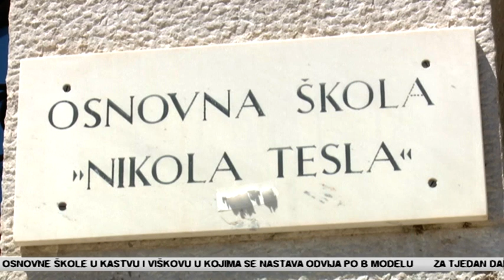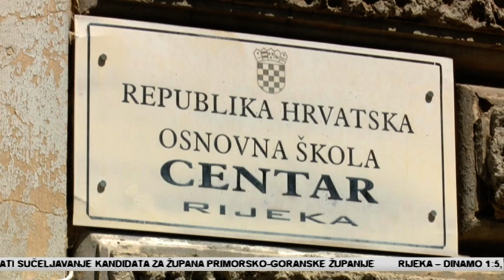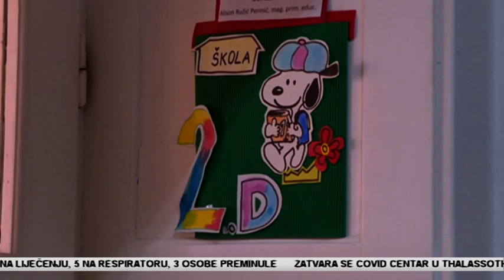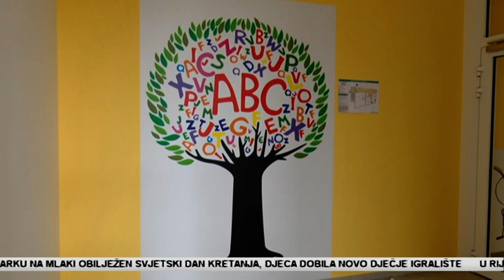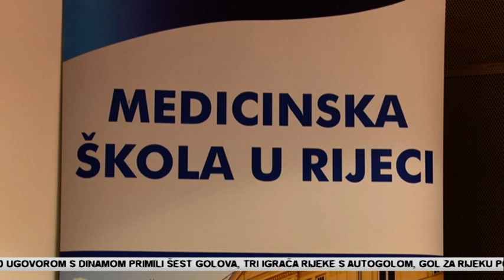Dnevnik 10 05 2021